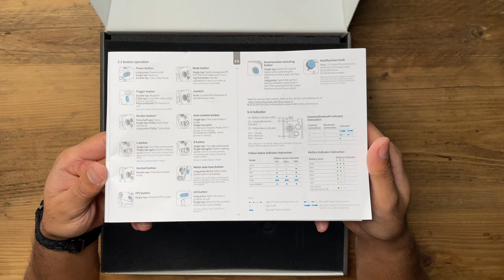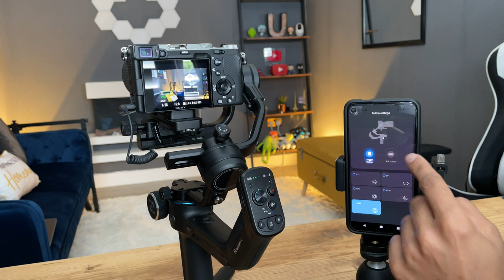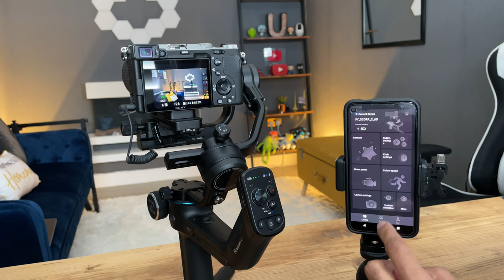The New & Affordable Feiyutech Scorp-C Gimbal - In-Depth Review!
FeiyuTech SCORP-C is a new design of a 3 axis handheld gimbal stabilizer for DSLR and Mirrorless Camera. Check out all of the samples with the chapters down below:

Video Tutorials

0:00 - Introduction
0:35 - Unboxing
2:44 - Buttons & Design
4:44 - Axis Lock Buttons
5:27 - Balancing & Mounting Camera
7:44 - Setup & Features
9:51 - Pan & Portrait Shots
12:20 - Auto-Rotation Shots
14:48 - Magic Wheel Shots
16:12 - Feiyu Scorp App
18:58 - Panorama Shots
20:09 - AB Trajectory Shots
22:00 - Final Thoughts

MY CAMERA GEAR:
Sony A7C

MY FILMING ACCESSORIES:
4K Monitor
Studio Ring Light